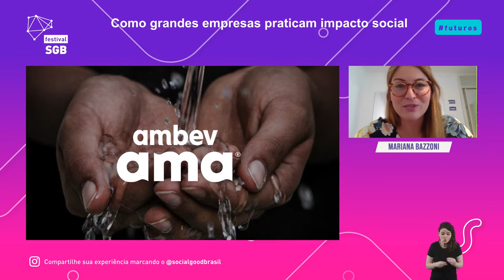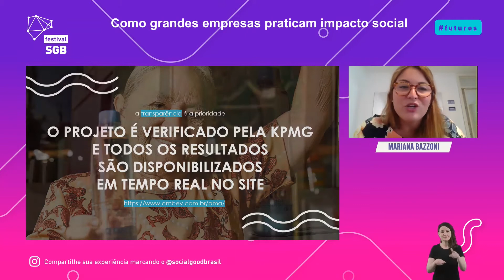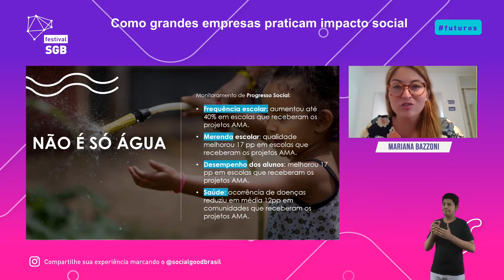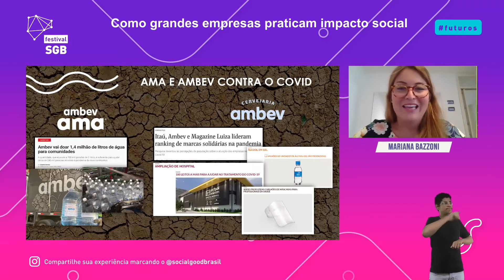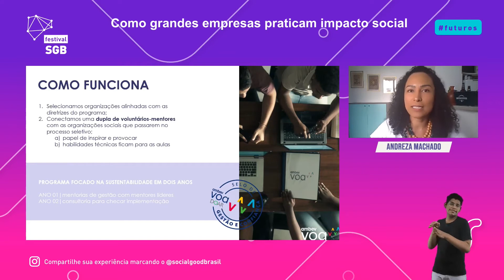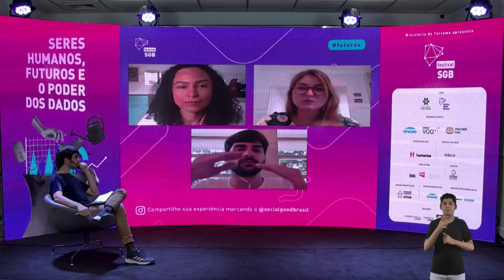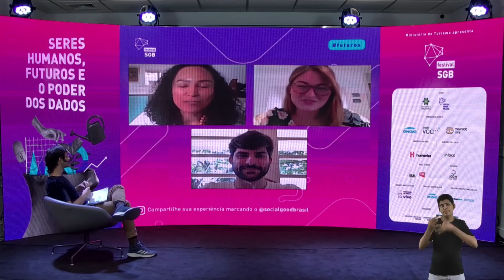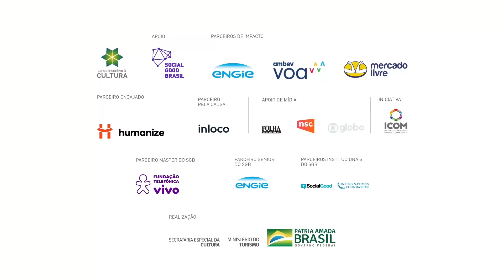Como grandes empresas praticam impacto social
Teremos nessa programação um bate-papo com gerentes da Ambev, onde serão compartilhadas três frentes de atuação: O Ambev VOA (o programa de voluntariado em Gestão que já alcançou mais de 300 organizações sociais pelo Brasil);

O Água AMA (produto social que destina 100% de seu lucro a projetos de acesso à água potável no Brasil) e o ESG (apresentando em dados como o impacto social pode ser mensurado e utilizado).

E quem vem compartilhar essas práticas são: a Mariana Bazzoni, atualmente Gerente de Sustentabilidade e Suprimentos na Ambev, que já atua por mais de 10 anos no mercado de consultoria de riscos, meio ambiente e sustentabilidade. Ela está à frente das plataformas de água e embalagem circular da Companhia, incluindo o programa de fomento às cooperativas de reciclagem, o Reciclar pelo Brasil e a água AMA, produto social da AMBEVl. Mariana é formada em Relações Internacionais pelo Ibmec RJ e possui pós-graduada em Gestão Ambiental e Sustentabilidade, pela COPPE/UFRJ.

Também teremos Luiz Talarico, que é formado em engenharia de produção, já atuou nas áreas de finanças, marketing e suprimentos antes de trabalhar na área de impacto (social/ambiental).

Já Andreza Machado que é gerente do programa de voluntariado Ambev VOA. Ela possui sólida experiência em gestão de pessoas, com foco em formação e retenção de líderes. Graduada em Psicologia, com MBA em Gestão de Pessoas pela Fundação Getúlio Vargas, iniciou sua carreira voltada para a avaliação de pessoas e após 10 anos na Ambev, transitou por todos os processos da área de Gente & Gestão, com atuação nas regiões Norte, Nordeste e Sudeste, o que lhe proporcionou praticar liderança em diferentes culturas.
Em 2019 assumiu o desafio de trabalhar na linha de frente de impacto social, gerenciando cerca de 150 organizações sociais e mais de 300 voluntários. Além disso, trabalha com metodologias ágeis junto à área de tecnologia na construção de uma plataforma  que potencialize o impacto do programa.

Uma grande oportunidade de conhecer porque a AMBEV cada vez mais se destaca por suas inovações.

Este vídeo foi gravado durante o Festival SGB 2020.